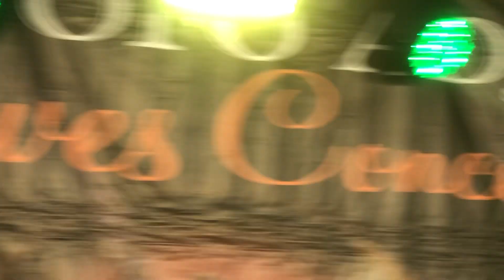Massive performance by Kaakyire Kwame Appiah at The Ampofo Adjei lives concert in Asante Mampong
Live band performance by Kaakyire Kwame Appiah.

PLEASE NOTE: Unauthorized upload of this video unto any YouTube channel is prohibited. (C) Kaakyire Music Production.

Channel managed by NiiNana Media